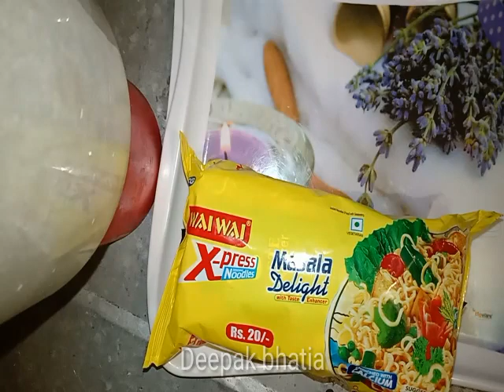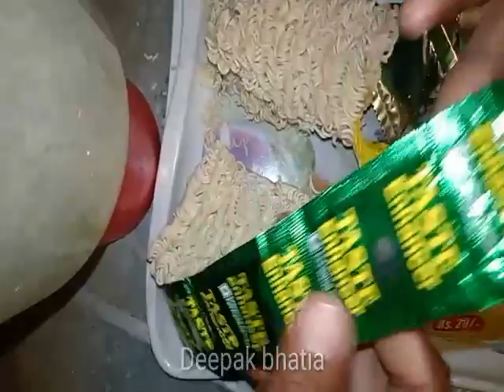Maggi vs Wai wai xpress noodles